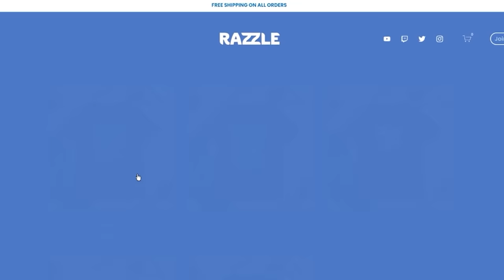We get drunk and watch Pinocchio: A True Story ft. Pauly Shore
FATHER!

Image: Lionsgate